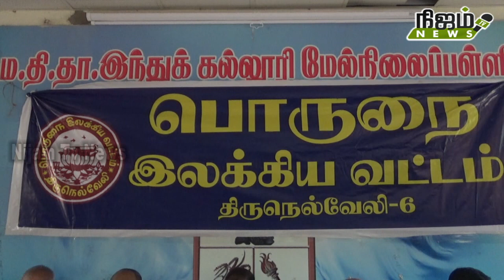நெல்லையில் பொருநை இலக்கிய வட்டம் சார்பில் 34ம் ஆண்டு நிறைவு விழா